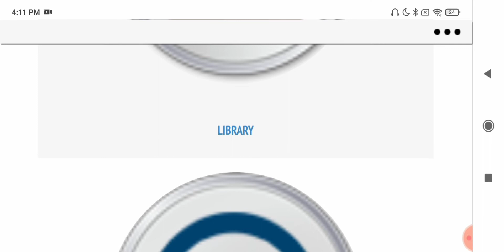DU SOL UG Admission Documents Verification Pending 2022-23? Delhi University SOL Admissions Problem?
DU SOL UG Admission Documents Verification Pending 2022? Delhi University SOL Admissions Problem?